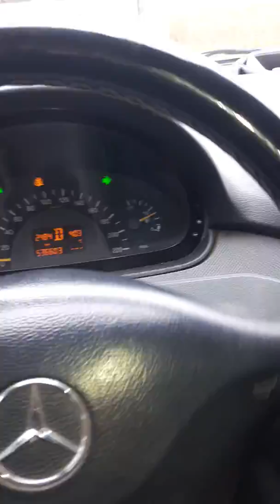Baku bulvarda gezinti